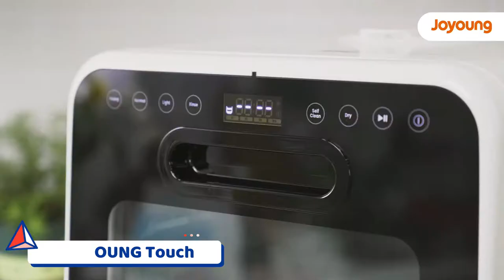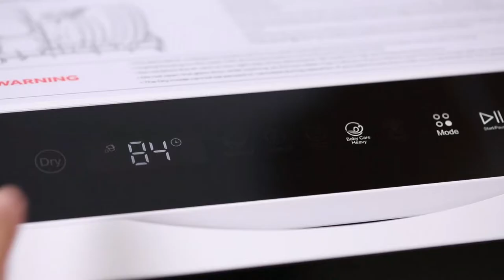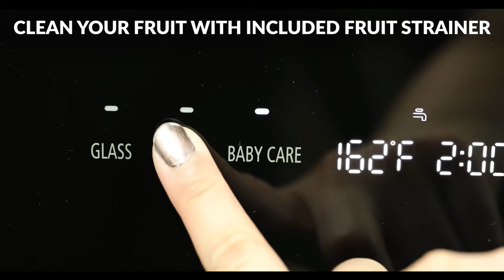Top 5: BEST Countertop Dishwashers of 2022 | Portable Compact Dishwasher, Mini Dishwasher Machine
0:00​ ⇢ Intro
0:11 - ►  5-COMFEE' WQP4 Countertop Dishwasher
👑 US Amazon
0:53 - ►  4-JOYOUNG Touch Portable Dishwasher
👑 US Amazon
1:40 -​ ►  3-NOVETE ‎TDQR01 Portable Countertop Dishwasher
👑 US Amazon
2:34 -​ ►  2-Farberware FDW05ASBWHA Complete Portable Countertop Dishwasher
👑 US Amazon
3:52 - ►   Countertop Dishwasher
👑 US Amazon
🔴 Save Money With Honey On Amazon